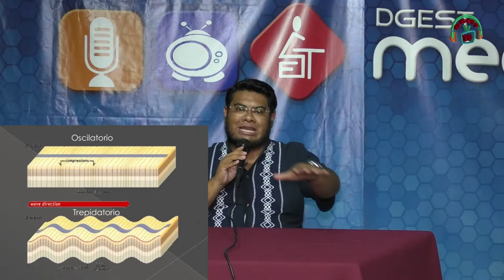Historias y Leyendas de la CDMX/Cronología sismos/20221004-CE2223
Historias y Leyendas de la Ciudad de México. Tema Cronología sismos. Conduce: Gerardo Olvera Flores. Fecha de emisión: 4 de octubre de 2022. Este y otros programas los puedes ver Producciones con fines educativos a cargo del Lic. Ernesto Gutiérrez Garcés - Director General de Educación Secundaria Técnica en la CDMX.